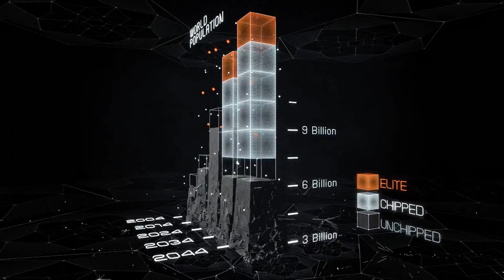Syndicate CEO Walkthrough - Milestone 1: Wakeup Call